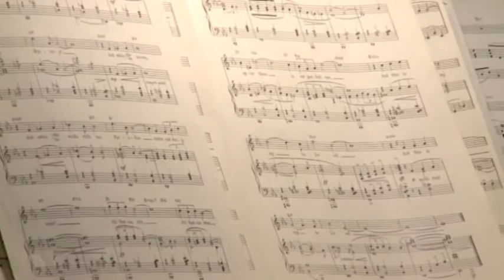Cindy and Henry's Wedding at the Church Part 1 of 4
Congregational Church of Manhasset

Song: Celine Dion: Because You Loved Me